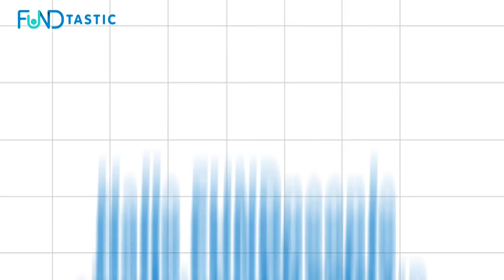Tutorial Cara TOP UP di aplikasi FUNDtastic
Tutorial cara TOP UP di aplikasi

FUNDtastic Headquarter:
SCBD, Treasury tower lantai 10 unit suite B District 8 Lot 28,
Jl. Jend. sudirman kav 52-53 No.5, RT.5/RW.3, Senayan, Kec. Kby. Baru, Kota Jakarta Selatan, Daerah Khusus Ibukota Jakarta 12190